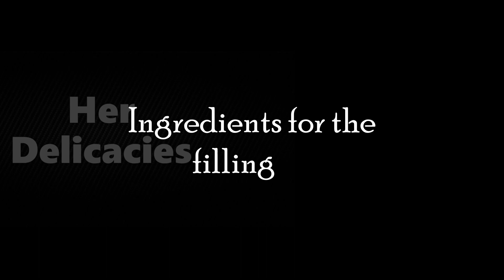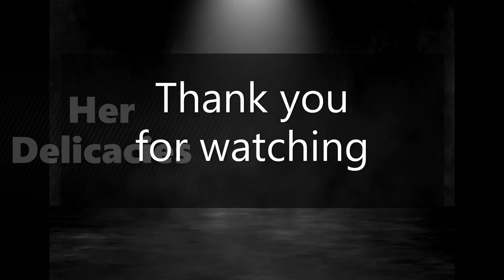Cheung Fun (Steamed Rice Noodle Rolls) | Chinese Food Recipes | Non Veg Recipes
Cheung Fun (Steamed Rice Noodle Rolls) | Chinese Food Recipes | Non Veg Recipes | Cheung Fun Recipe | Shrimp Cheung fun recipe | Chinese recipes | The mesmerizing way steam rice rolls are made | Non veg food | How to make dim sum steamed rice rolls | Non vegetarian food | Dim Sum - steamed rice noodles recipe (Cheung fun) - how to make it at home | Chinese recipes  cooking| How to make smooth and thin Chee Cheong fun | Authentic Cantonese rice noodles | Cantonese chicken recipe